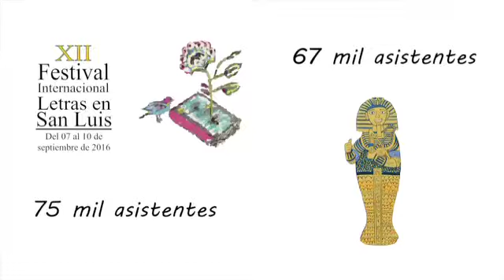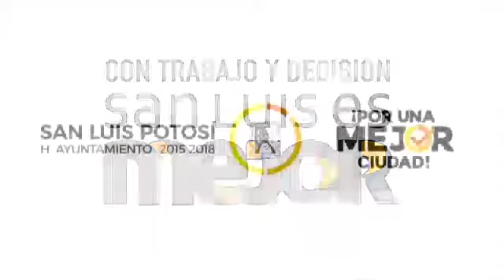Bienvenido a mi hogar Ayuntamiento de San Luis Potosí